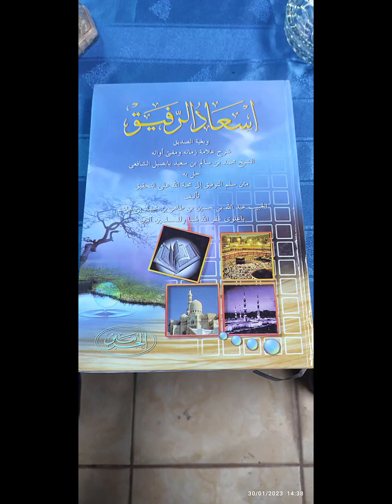(182) Gus Shoim - Kitab Is'adur Rofiq | Rukun sholat mayit (2)